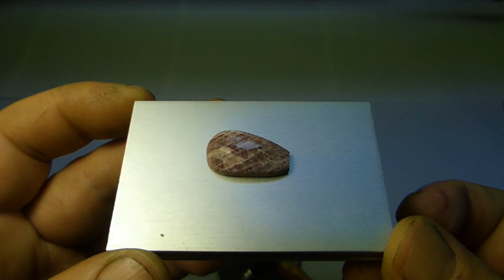Grüner Rubin,Green Ruby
When a natural ruby is heated the reddish colour changes to a greenish one. The colour change is reversed as it cools down. Why this is so, I cannot say. I have not found any information about this on the net. I suspect it has something to do with the lattice spacing of the crystal. On the other hand, the chromium doped into aluminum oxide is said to be responsible for the color of rubies.

Beim Erhitzen eines natürlichen Rubins ändert sich die rötliche Farbe in eine grünliche.Der Farbwechsel kehrt sich mit zunehmender Abkühlung um.Warum das so ist,kann ich nicht sagen.Habe dazu keine Informationen im Netz gefunden.Ich vermute,es hat irgendetwas mit den Gitterabständen des Kristalls zu tun.Andererseits,soll das,ins Aluminiumoxid dotierte Chrom für die Farbe beim Rubin zuständig sein.